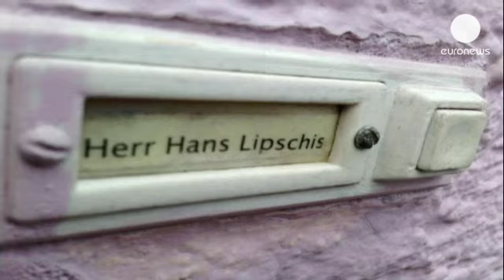Germania. Arrestato a 93 ani ricercato nazista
Era il quarto sulla lista dei massimi ricercati per crimini contro l'umanità durante il Terzo Reich secondo il Centro Simon Wiesenthal. Hans Lipschis, 93 anni, è stato arrestato a Aelen, in Bade-Wurtemberg. Sarebbe stato uno dei guardiani di Auschwitz. L'accusato sostiene invece di avervi lavorato soltanto come cuoco.